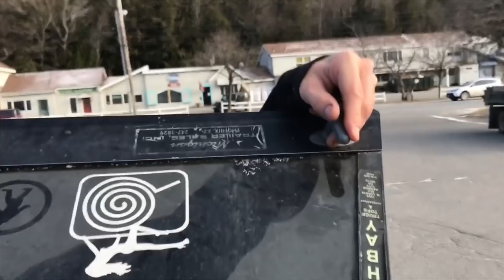We're Back In COLORADO!! Lets Goooo!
We made it to Colorado!! Epic travels from Vermont, to the Rocky Mountains with 3 suitcases, computer and camera gear, snowboards, and my skateboard... somehow hahah! Ended up missing my flight and meeting some amazing people and doing a random interview in the airport and getting a ride back to Summit County. The universe is one beautiful thing! Stoked to get back on the Colorado snowboarding grind, big things coming the next weeks!! Japan soon!! YEWW!!! 01/13/19

HELP SUPPORT THE BOYS GOING TO JAPAN!!!

DAILY C-VLOG #426 out of 1000
DISCOUNTS!!

CODE: cvlogs

CODE: cvlogs20
MUSIC CREDS:
Camera Gear!!
GoPro 7
GoPro POV
Sometimes Backup Camera
GOPRO Windscreen

WHAT I RIDE (MY GEAR): I'm 6 ft 170lbs
Board (155w)
Bindings (Stance: 12, -12)
Boots (Size 12)
Gloves (Size XL)
Jacket (Size XL)
Coconut Water
Veggie Juice
River Surfboard
8 Ft Wavestorm